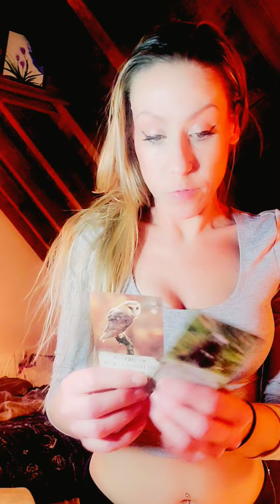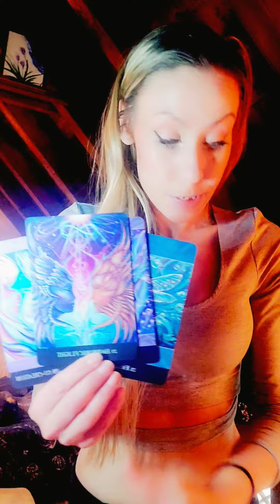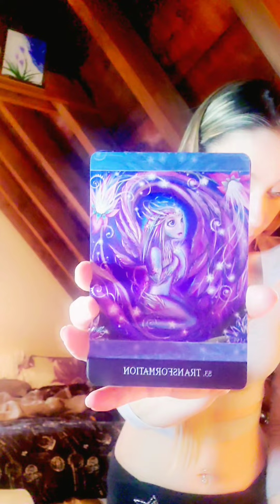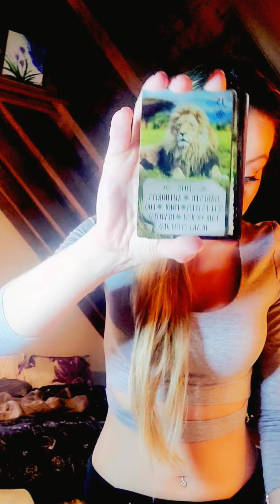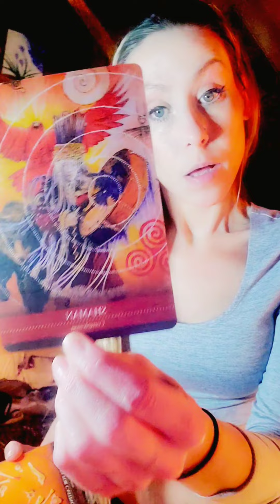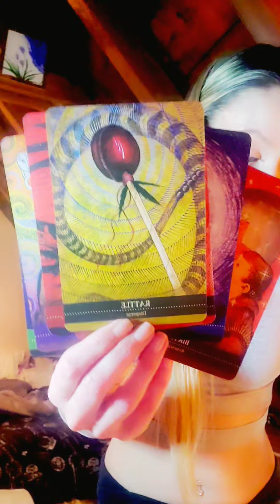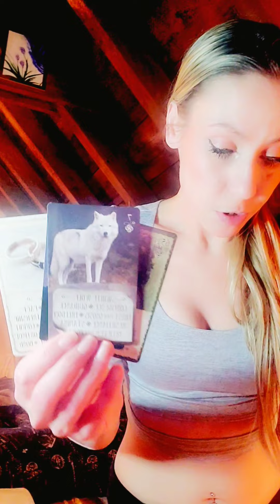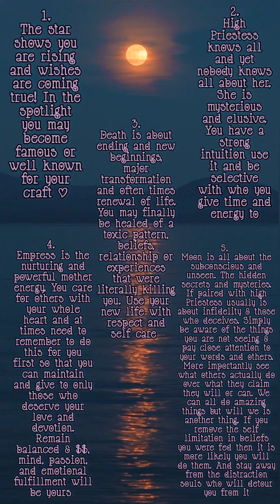Rising! Love Reading - Psychic Tarot Readings w/Bridget Rau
Rising Out Of Pain Tarot Reading for Love!
psychic Tarot Readings for Love ♡
This is Bridget Rau w/Divine Essentials!

This is a collective energy Reading but usually their will be a group of you who resonates strongly with the messages more than another.

This may connect with those who consider themselves to be dealing with karmic lessons, Soulmates, twin Flames, and soul connections of different types.

 Simply listen to the messages and if you do not resonate with any part then dismiss it and know that today was not the day you needed to hear a message from spirit ♡

🧘‍♂️Divine Essentials YouTube
**Second Channel!**

💕Etsy shop

I have over 27 Oracle Decks I channeled and have for sale in my shops, as well as my own line of Aromatherapy Products for manifesting, healing, and various intentions.

🧿🪶LEARN HOW TO MAKE YOUR OWN DECK EASILY AND INEXPENSIVE WITH NO BULK ORDERS UNLESS WANT TO ♡